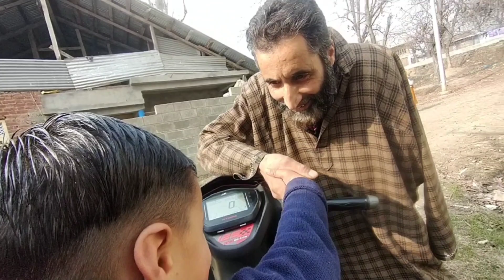Market Mai Itni Ronak Pehly Nahi Dekhi || Family Vlog || Ab Vlogs Continue Aay gye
continueshow
daily vlogging
how to earn money
family vlogging
Srinagar smart city
srinagar smart city project
srinagar smart city project reaction
srinagar smart city reaction
srinagar smart city mission
srinagar smart city project update
elvish yadav mummy
srinagar smart city plan
srinagar smart city project updates
polo view market srinagar smart city
srinagar smart city project completed
Happy hilal vlogs
Arsalan